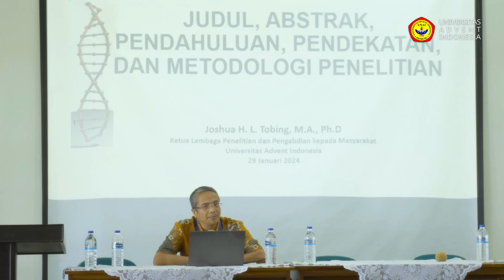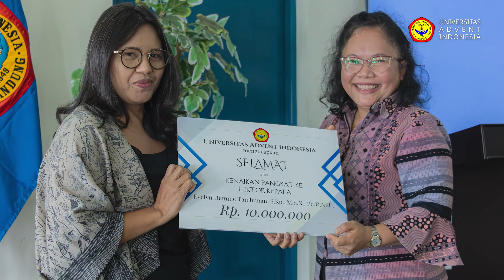PELATIHAN TATA CARA PENULISAN KARYA ILMIAH PADA JURNAL - JURNAL TERINDEKS SCOPUS DAN SINTA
Pada hari Senin, 29 Januari 2024 diadakan Pelatihan Tata Cara Penulisan Karya Ilmiah pada Jurnal - Jurnal Terindeks Scopus dan Sinta. Pelatihan ini diadakan secara rutin oleh Lembaga Penelitian & Pengabdian Masyarakat Universitas Advent Indonesia.

Semoga pertemuan ini dapat memotivasi para dosen dalam menulis karya ilmiah dan bisa membawa kesejahteraan kepada para penulis.

Tuhan Memberkati😇